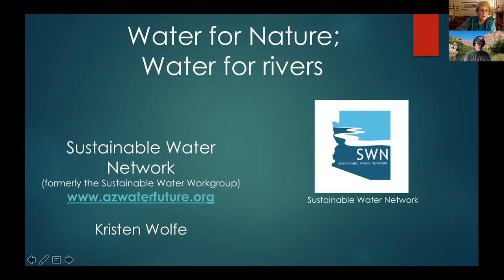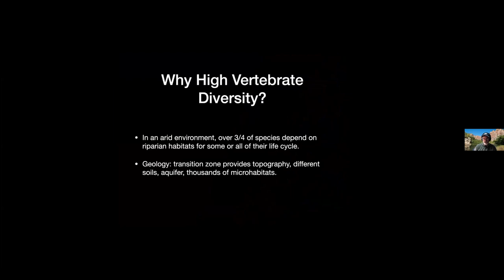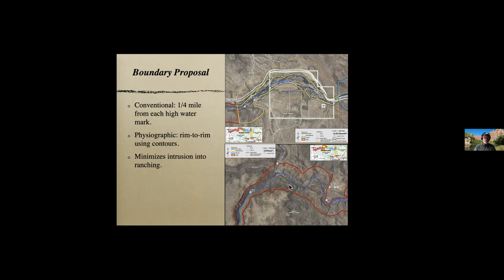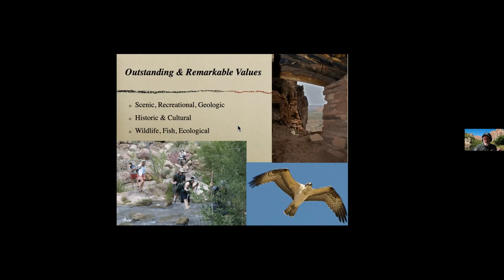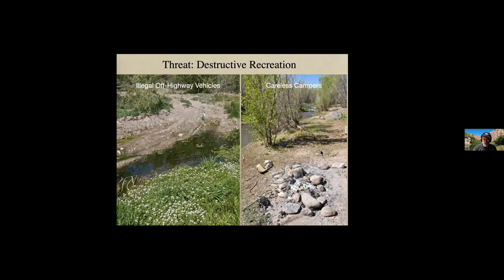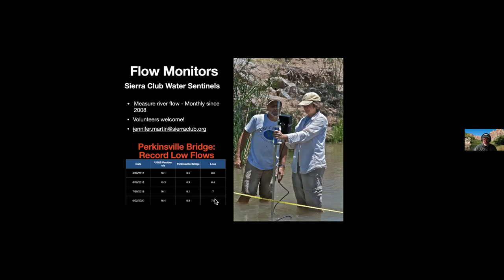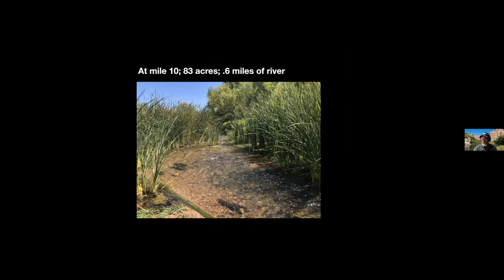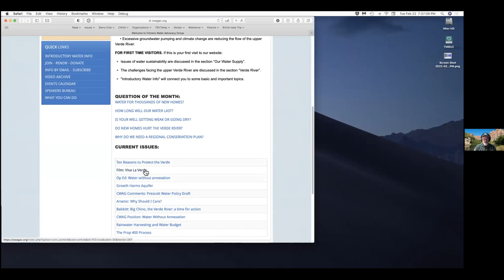Verde River: Value, Threats, Protection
Learn about the values and threats to the Verde River, including Wild and Scenic designation efforts. Presented by Gary Beverly, a long-time Sierra Club activist working to protect the Verde.